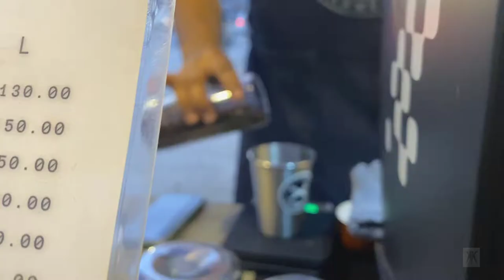ARTISAN BREW BREWS EXCELLENT COFFEE IN TOWN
In collaboration with Tiny Rainshowers of Tiny Little Travelllers, this video is about our wander and photo lust adventure visiting one of Davao's finest and original mobile coffee bars, Artisan Brew. If you happen to be here in the City, a must-try coffee bar is your next stop.